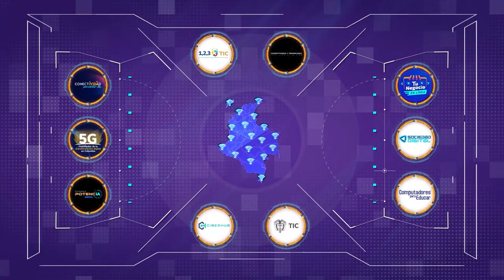Conoce cómo transformamos la vida de millones de colombianos con conectividad y tecnología.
Logramos llegar con conectividad a las zonas más apartadas del país.
A través de los programas e iniciativas como Conectividad para cambiar Vidas, Subasta 5G, PotencIA Digital, CiberHub y los Centros de Innovación llegaremos al 85% de conectividad en Colombia.